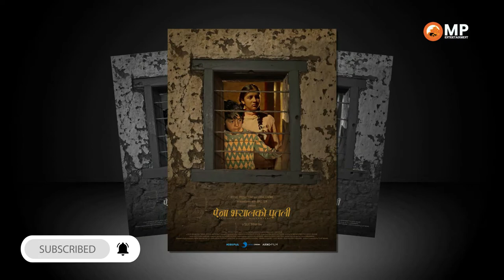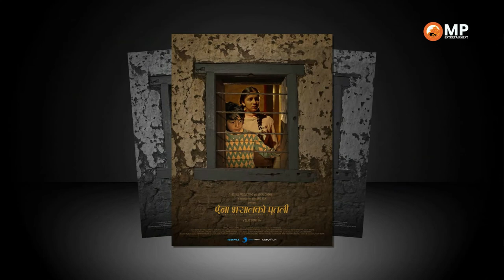'ऐना झ्यालको पुतली' उत्कृष्ट कथा